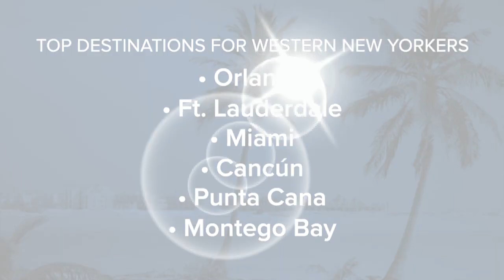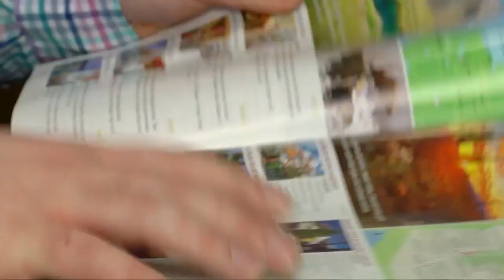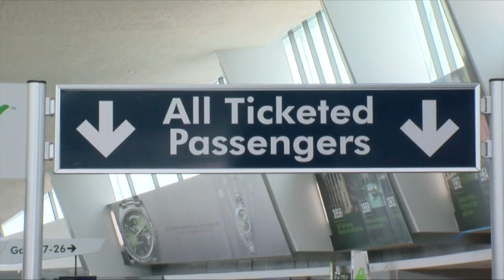Where to travel? Many families are changing vacations to avoid COVID-19-related issues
Across the country, Americans are ready to get away.  New numbers from AAA show online travel bookings for January are up 247% compared to January of 2021, and they've even surpassed pre-pandemic levels- up 20% when compared to January 2019.